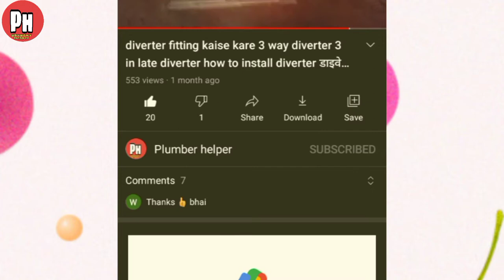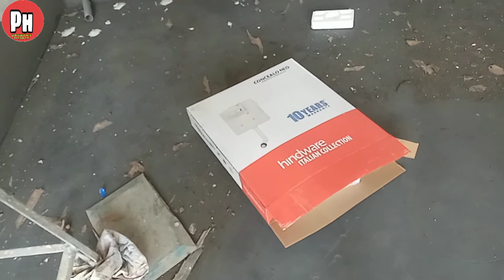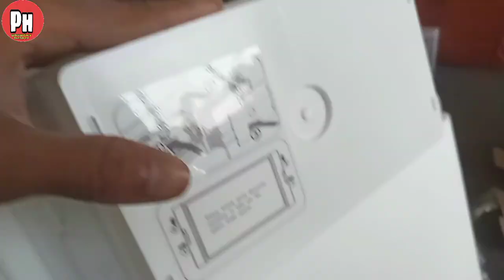concealed cistern kaise lagaen Wall Hung hindware कंसील्ड किस्टर्न all parts opening and fitting ph👍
hello guys i m Wahid

aaj ki is video mein humne sikhaya hai ki wall-mounted seat ke liye concealed cistern concealed cistern fitting kaise ki jaati hai is video mein humne concealed cistern ke sabhi parts nikal kar ke unki fitting karna bhi sikhaya hai concealed cistern ki complete fitting karne ke bad wall hanging seat mein main fitting Kiya gaya hai aap yah video dekhkar bahut hi aasani ke sath concealed cistern ki complete fitting kar sakte hain to video ko like kar den share kar den aur plumber helper channel ko subscribe kar lijiye thanks ❤️

आप इस वीडियो में सीखेंगे की वाल हंग सीट के लिए कंसील्ड सिस्टर्न फिटिंग कैसे की जाती है हमने कंसील्ड सिस्टर्न के सभी पार्ट्स निकाल कर के उनकी फिटिंग करना भी सिखाया है वॉल माउंटेड सीट में लगने वाला कंसील्ड किस्टर्न की कंप्लीट फिटिंग सिखाई गई है

how to installation concealed cistern fitting

how to install concealed cistern fitting

concealed cistern open all parts and fitting

wc concealed cistern fitting

concealed cistern fitting kaise karen

concealed cistern kaise lagaen

concealed cistern fitting

concealed cistern ke sabhi parts kaise kholen

wall hung feat mein lagne wala concealed cistern fitting kaise karen

wall mounted seat mein lagne wala concealed cistern kaise lagaen

open concealed cistern kaise lagaen

underground concealed cistern kaise lagaen

wall mein lagne wala concealed cistern fitting kaise karen

hindware concealed cistern fitting kaise karen

all company ka system fitting kaise karen

concealed cistern ke parts kaise kholen

consent system mein angle cock kaise lagaen

toilet seat mein underground control system kaise lagaen

concealed cistern fitting in Hindi

concealed cistern fitting in India

concealed cistern price

concealed cistern opening

concealed cistern flush tank fitting

concealed cistern plumbing work

WC mein concealed cistern fitting kaise karen

English toilet seat with concealed cistern fitting

toilet control system design

bathroom concealed cistern fitting